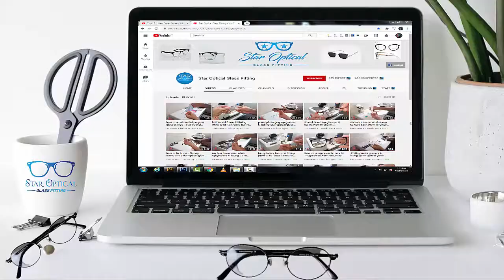round frame mean high cylinder glasses fit krny ka tariqa | star optical glass fitting